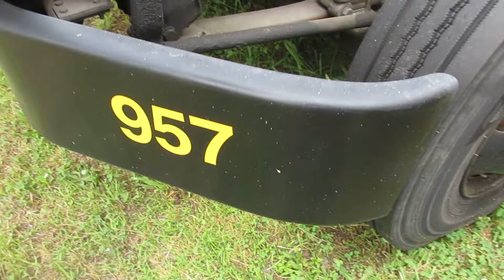Auction #2584172 - 2004 Thomas School Bus (VBCPS 957)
2004 Thomas School Bus (VBCPS 957). Auction #2584172 being auctioned by Virginia Beach City Public Schools